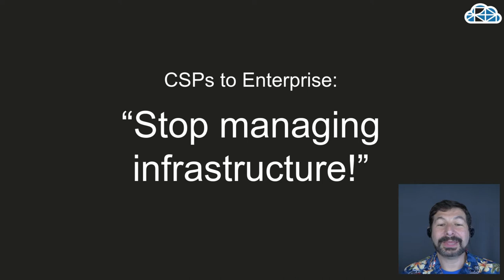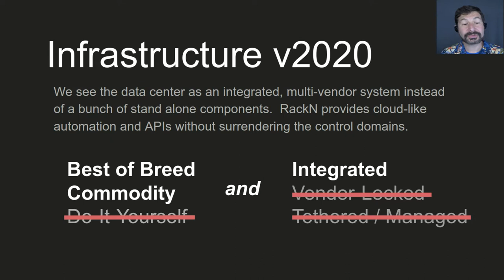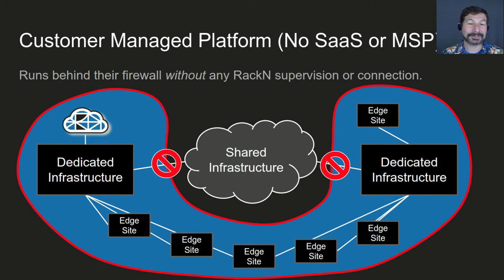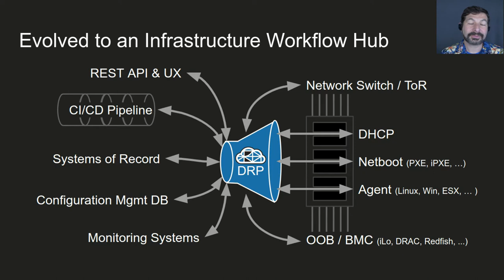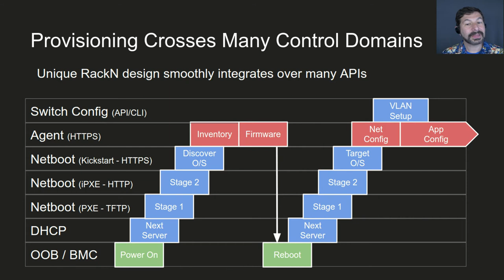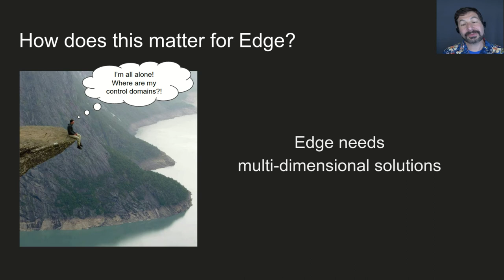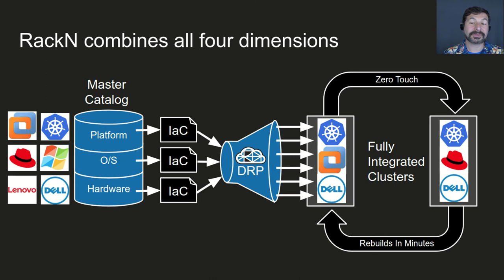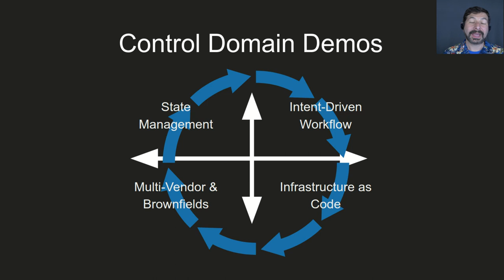Infrastructure at the Untethered Edge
Explores why building robust and secure data center infrastructure is hard and how the unique RackN infrastructure as code and context management in Digital Rebar solves this challenge.